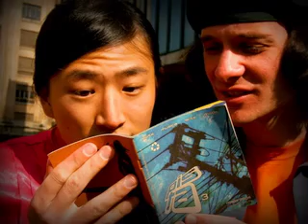Revista Pista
Video da Revista Pista. Um guia de bolso de são paulo feito em papel reciclado que fala de arte música noite e moda!